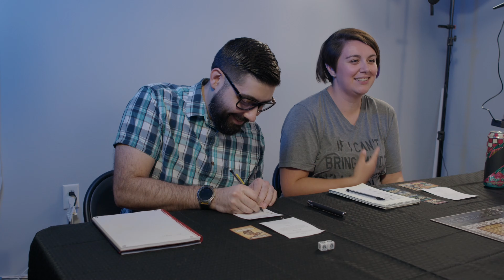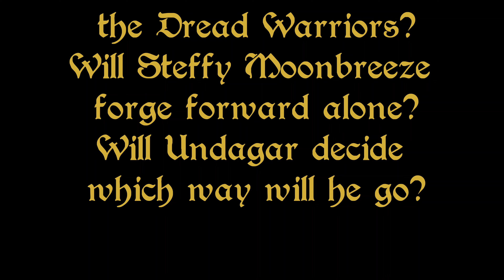Let's Play Hero Quest | Game of the Week "The Trial" Part 1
Watch the LOTT crew play Hero Quest (Part 1). The gang tackles the first quest "The Trials".